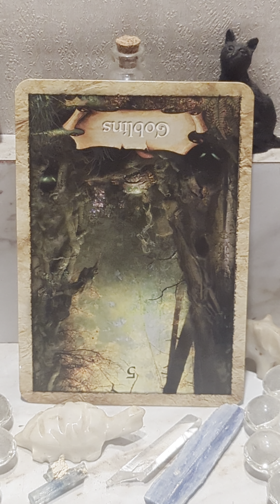CARD OF THE DAY THURSDAY SEPTEMBER 12TH, 2024- GOBLINS REVERSED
CARD OF THE DAY THURSDAY SEPTEMBER 12, 2024 - GOBLINS REVERSED